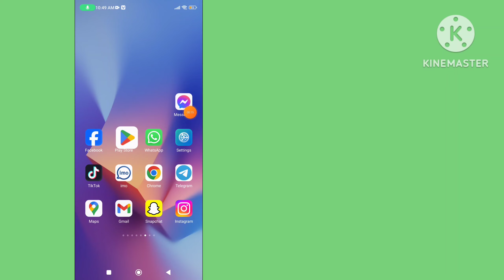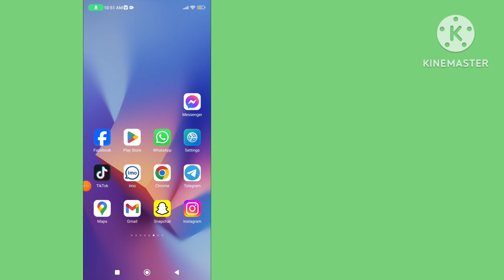How To Fix Facebook Friend Request Accept Problem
How to fix Facebook friend request accept problem. Sorry we can't process this request right now Facebook friend request. Sorry we can't process this request right now problem solve.